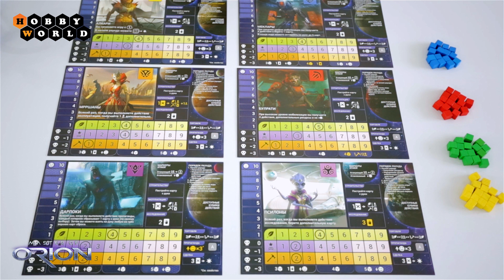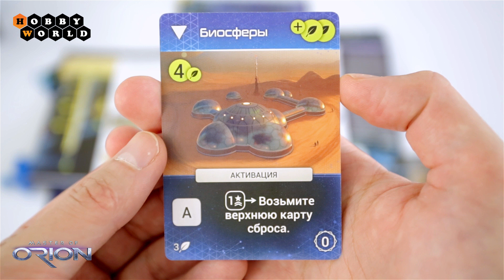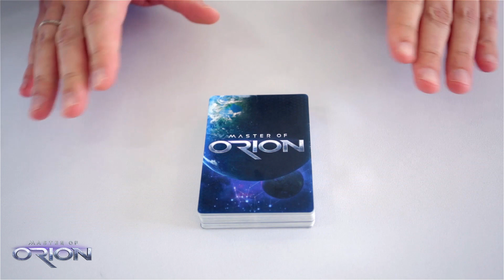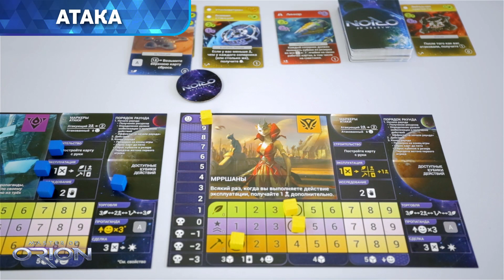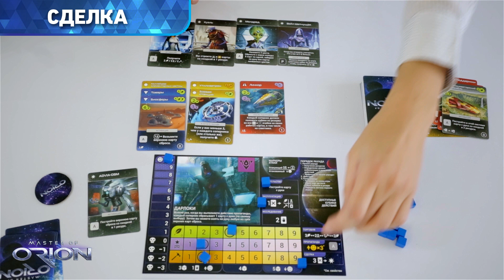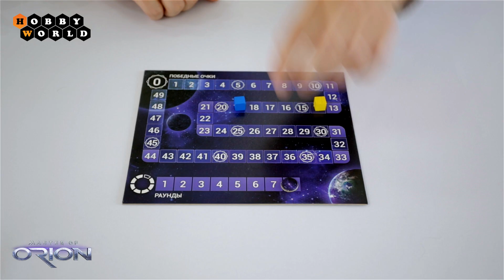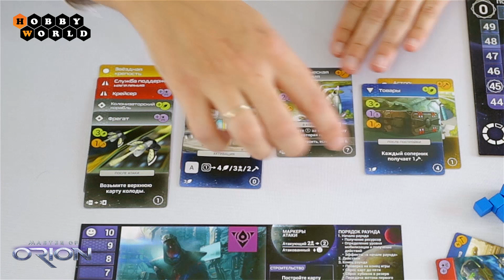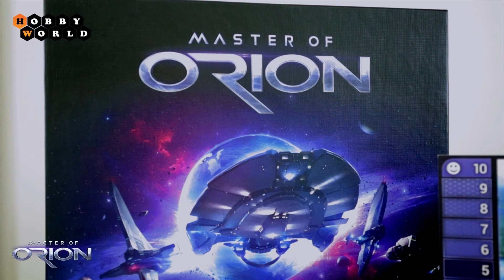Master of Orion — правила настольной игры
Сегодня звёздный адмирал Филипп Ерёменко проведёт инструктаж для соискателей на роль императора нашей галактики

В настольной игре Master of Orion вам предстоит возглавить один из народов, которые сойдутся в космическом противостоянии. От ваших действий будут зависеть судьбы скрытных дарлоков, гениальных псилонов, универсальных людей и многих других.

Умело распорядитесь ресурсами и направьте развитие в нужное русло. Вы можете пойти военным путём или выбрать путь созидания: управляйте погодой, стройте космофлот, развивайте производство, нападайте на чужие планеты, тренируйте шпионов.

Динамичная и тщательно сбалансированная механика игры предложит вам множество победных путей, а предводителя самой развитой цивилизации изберут Императором на галактическом совете!

Комплектация:
 90 карт сооружений
 8 карт советников
 6 планшетов цивилизаций
 60 деревянных кубиков
 16 жетонов
 Поле для подсчёта очков

 Размер коробки 255х255х62
 Размер карт 63х89